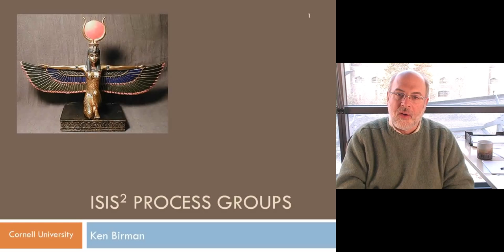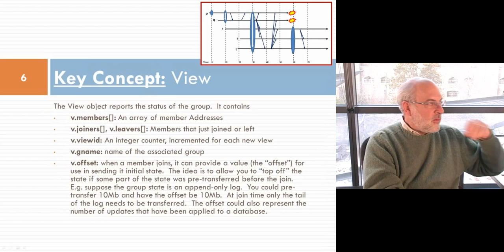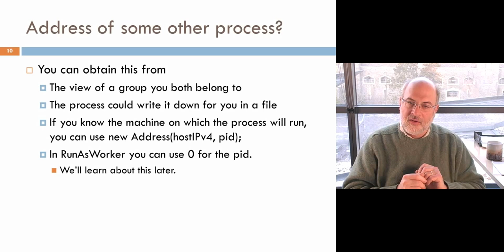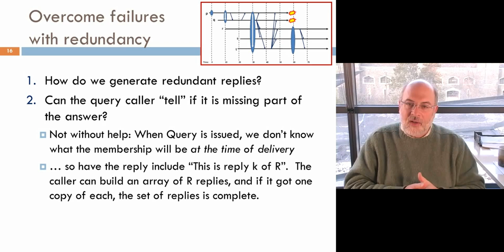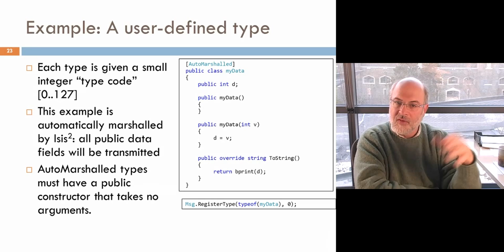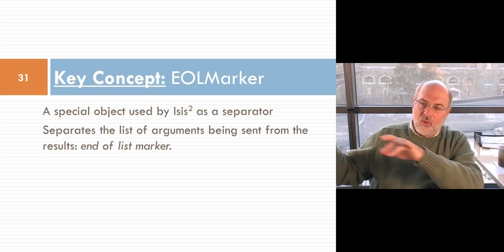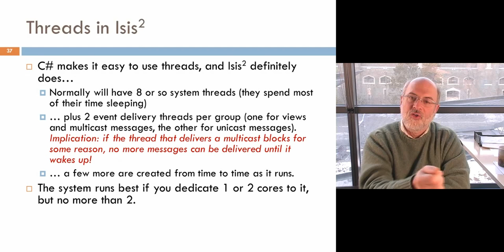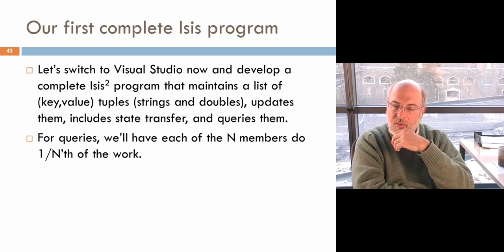3 Basics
This video is the 3rd of 8 in a series on how to use the Isis2 multicast library, available from isis2.codeplex.com as an open source platform for building highly assured distributed systems.  They are all pretty long (sorry!) and are aimed at graduate students who are hoping to learn exactly how Isis2 can be used in major projects, or at industry developers creating highly assured cloud computing solutions.  The technical level assumes some familiarity with distributed systems and operating systems, but because these aim at potential developers and not at theoreticians, all are very practical and hands-on in style.

This 3rd video segment introduces basic Isis2 data types: the Address, the Group, Views, etc.  More documentation is available on isis2.codeplex.com.